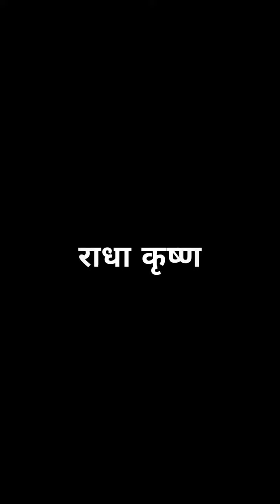Krishna Status Video 🌹 Radha Krishna Status 🌺 Krishna Status for WhatsApp 💕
krishnan_speech krishnapriya
krishnamohan
reelsvideo reels ReelsIndia

Mic:
Boya BYM1 Omnidirectional Lavalier Condenser Microphone

Credits:
Images: Google.com
Thumb Image: N/A

hinglaj, hinglaj ma, hinglaj maa, hinglaj mata, Jay Hinglaj Maa, hinglajmaa